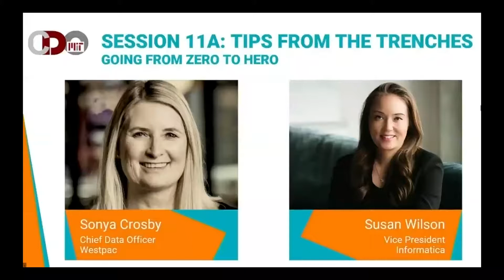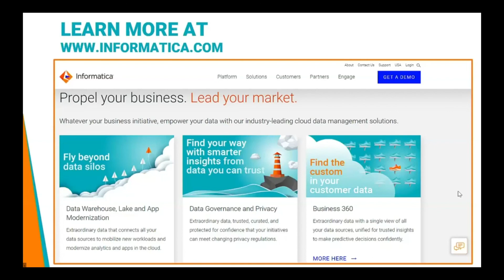2021 MIT CDOIQ Symposium Session 11A - Sonya Crosby & Susan Wilson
Session Title: Tips From the Trenches: Going From Zero to Hero

Session Abstract: When I took the job as Chief Data Officer of Westpac New Zealand it was a brand-new role in a heavily regulated, legacy-based environment. In this session I’ll share my learnings of the challenges and opportunities of taking a well-established, highly trusted, in-person business into the new digital age. I’ll discuss what good looks like to me, how I’m measuring success, and how to navigate the multiple roles a CDO needs to play to be successful. And I’ll give you my top ten tips, to go from zero to hero as quickly as possible.